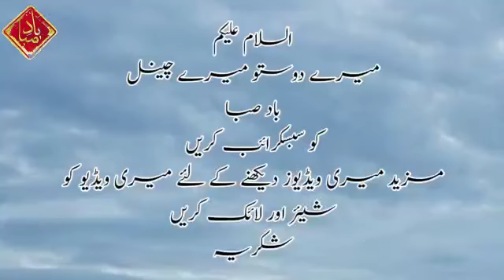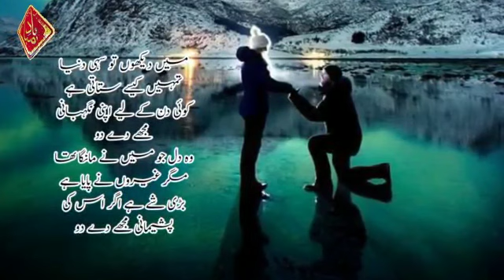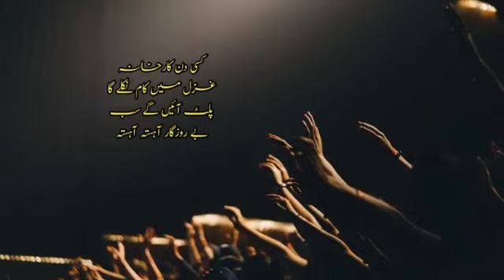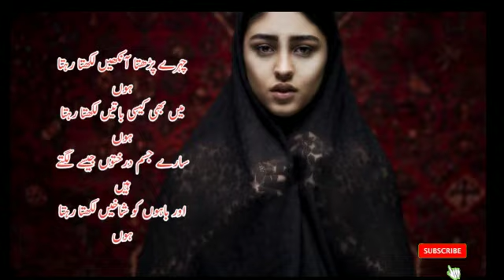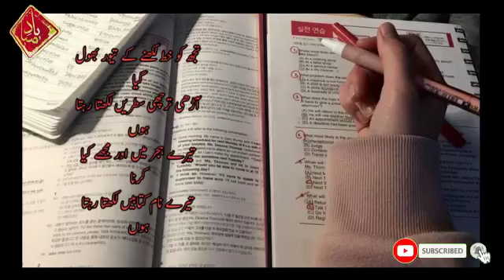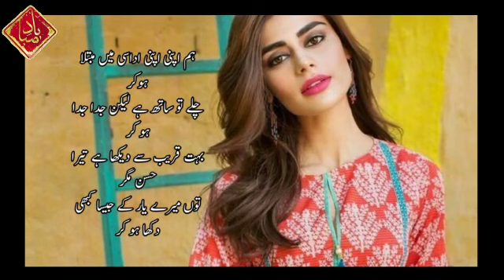Teri Masom Nigah | 2Line Love Poetry | Best Urdu Poetry | Baad E Saba Urdu Poetry